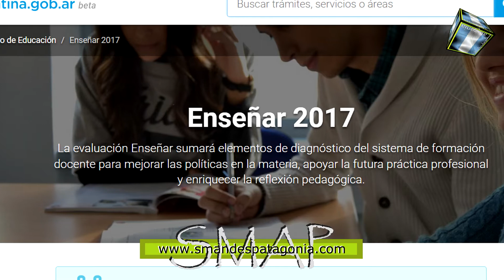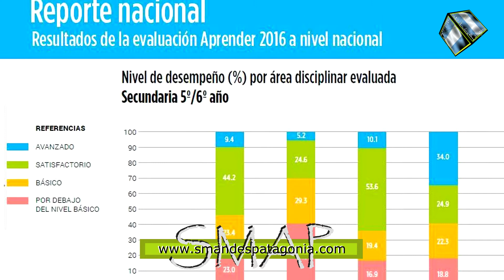El Secretario General de ATEN SMAndes se refirió al Plenario de secretarios generales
SMAP – 2017
El jueves 19 se realizó en la localidad de Las Lajas, el Plenario de secretarios generales de ATEN, donde cada seccional llevó su mandato sobre distintos temas que serían tratados. Los más destacados tienen que ver con las elecciones que se hará en el Consejo Provincial de Educación y en el ISSN. También fue punto del día los operativos nacionales Aprender y Enseñar, “no es que nos oponemos a la evaluación en sí, nosotros creemos que la evaluación debe existir, pero no éste tipo de evaluación que toman sectores aislados o disciplinas aisladas dentro de lo que es todo el marco del conocimiento”, señaló Maximiliano Del Río. El Secretario General de ATEN de nuestra ciudad, explicó que se debe evaluar todo el recorrido que hace el estudiante, y no las evaluaciones muestrales que solo se hace en 2 o 3 cursos y en tan solo algunas materias.
En rechazo a estos operativos, desde ATEN se dispuso acciones para el 31 de octubre, fecha a realizarse el operativo Enseñar, en los 4º años de los Institutos de Formación Docente y un paro para el 7 de noviembre, cuando se haga el Operativo Aprender en las escuelas primarias. ATEN ya había rechazado años anteriores éste tipo de evaluaciones, como PISA y ONE.-